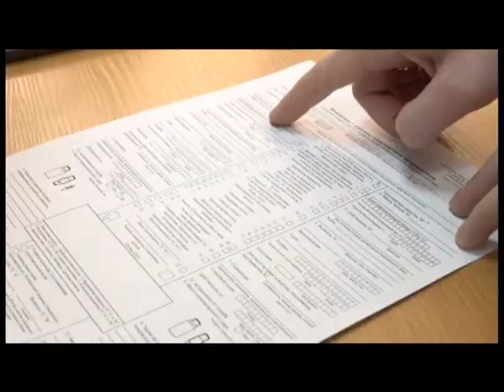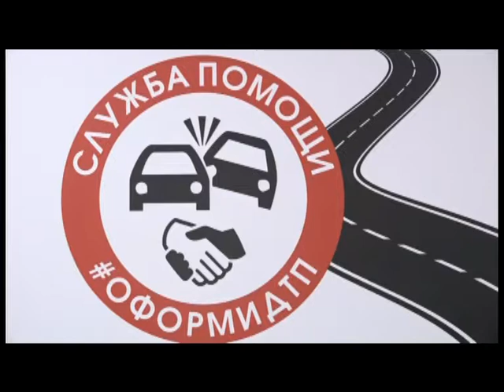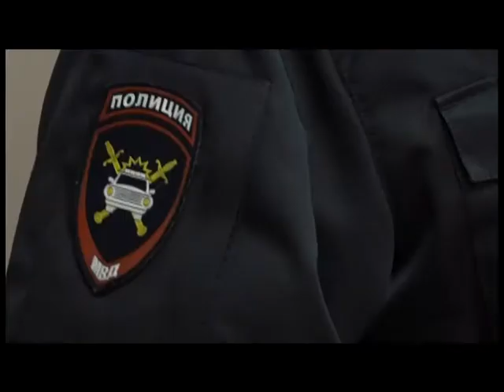Главная тема 10 02 2021